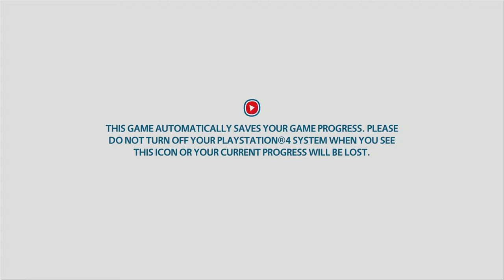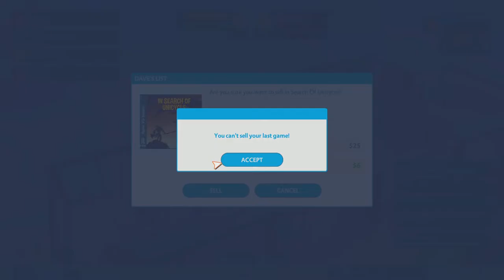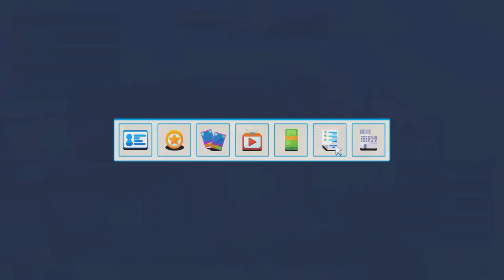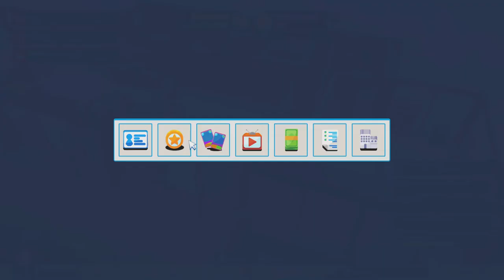WE ARE ROLLOING IN THE DOUGH (youtubers life omg)